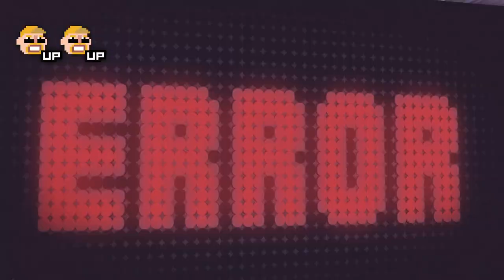'don't snort bad cocaine' JOKEBOX / DJ POKITO #3 SAY NO TO DRUGS!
ORIGINAL IDEA: Òscar Andreu & Òscar Dalmau
DIRECTED BY: Freddy Córdoba Schwaneberg, Roger Córdoba Schwaneberg
ART DIRECTOR: Ruben Córdoba Schwaneberg
EXECUTIVE PRODUCE: David Diéguez Redondo
PRODUCER: Vanessa Diéguez Redondo
SCRIPTWRITTER: Òscar Andreu, Òscar Dalmau
EDITION: Roger Córdoba
3D STORYTELLERS: Marc Calvelo, Roger Córdoba, Ferran Llacer, Alex Monge
STORYBOARD: Nuria Aparicio, Santiago Comella, Joan Ignasi Guardiet
ANIMATION: Pako Bagur, Carles Carrión, Freddy Córdoba, Francisco Garcia, Hugo Garcia,  Iban José, Cesc Pujol, Eduardo Lasierra, Jose Miguel Moreno, Ignacio Peña, Victor M. Perez, Eduardo Quintana CHARACTER DESIGN: Ruben Córdoba
LIGHTING & RENDERING: Sancho Albano, Miguel A. Bellot, Toni Oliver, Jordi Pie
SOUND SUPERVISOR: Alejandro Candela
SOUND DESIGN: Alejandro Candela, Aureli Fontanet, Raul Pindao
ENGLISH ADAPTATION & DIRECTION: Nick Chapman
ENGLISH VOICES: Steve Salazar, Joshua Zamrycki
CATALAN & SPANISH VOICES: Òscar Andreu, Òscar Dalmau
COLLABORATION: ICIC